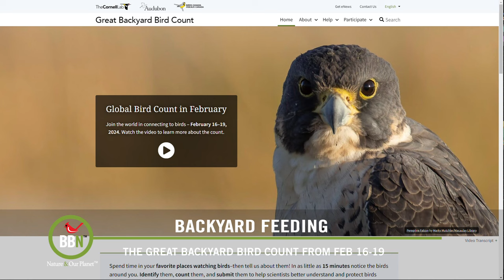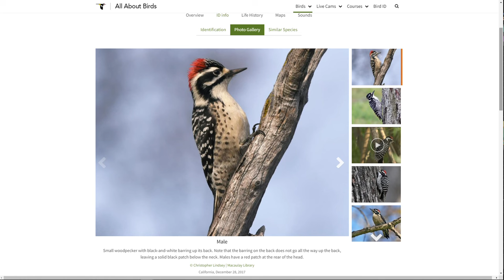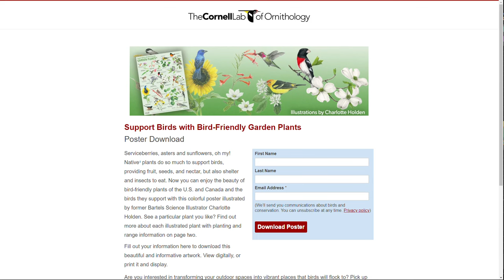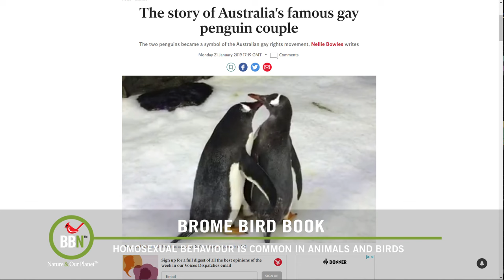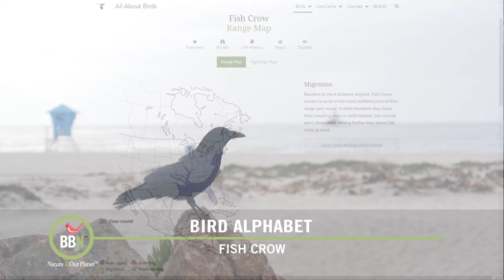BBN S8:E03 - GBBC, Climate Change, Homosexual Penguins, Native Plants for Birds, ‘F’ for Fish Crow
I've got loads of stuff for you in this episode! First of all, the Great Backyard Bird Count is coming up from the 16th to the 19th of February - if you have any time at all, it’s a ton of fun. Just count birds for 15 minutes on one of the days and submit your sightings to eBird. In Backyard Feeding, I’ve received quite a bit of input from you about why you think a woodpecker might be ‘dozing’ on a feeder. One last thing: if you have, or know of any webcams that are sending a live feed from a Brome feeder, please share them. I’m trying to compile a list of livestreams to share with everyone. We love watching birds on our feeders!
Cornell has just released a great free resource - a poster showing what native plants you should be growing in your garden to attract more birds. I’ve got one at the office and another at home. Dr. Bird discusses a question from Carole in our Customer Care about climate change and how it may be affecting birds’ migratory patterns. He's back on Brome Bird Book discussing homosexuality in birds. And finally, ‘F’ is for Fish Crow. If you’ve ever spent time on the East Coast, you’ve probably come across one or two relaxing at the beach.